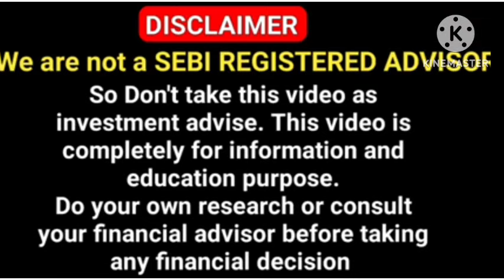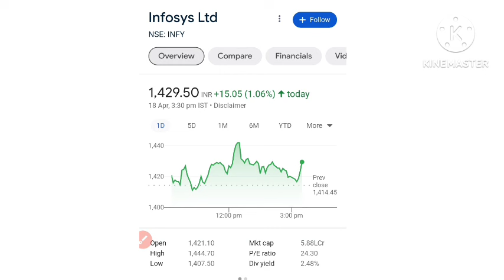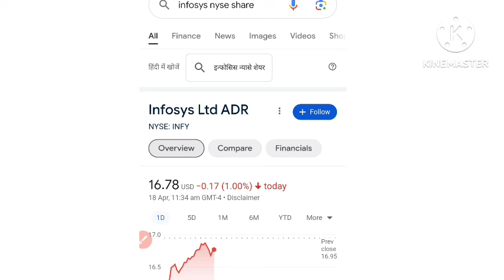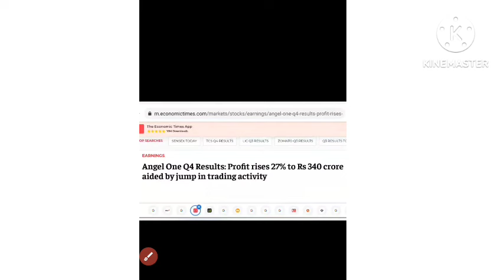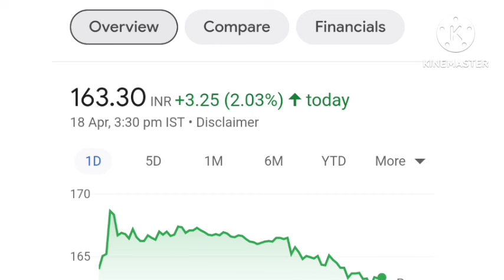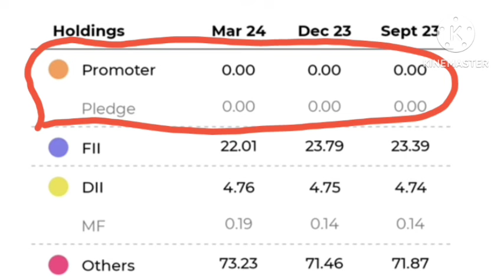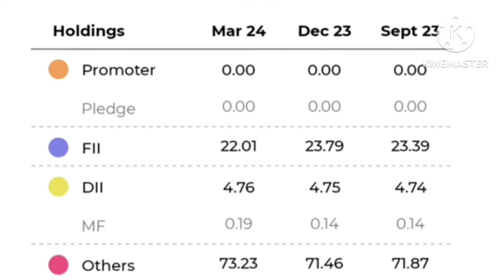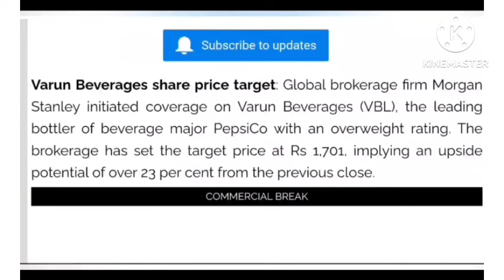Yes bank Q4 Number 🔥